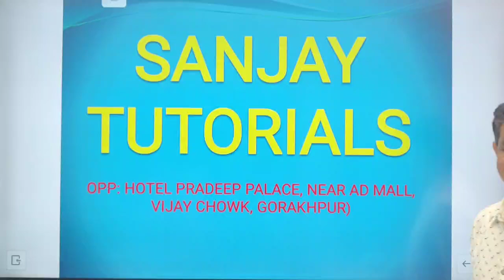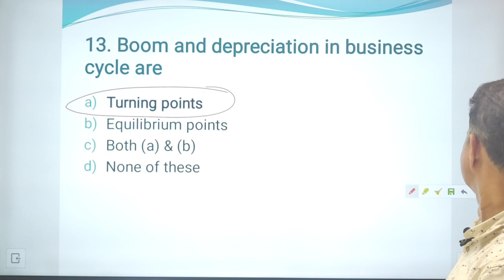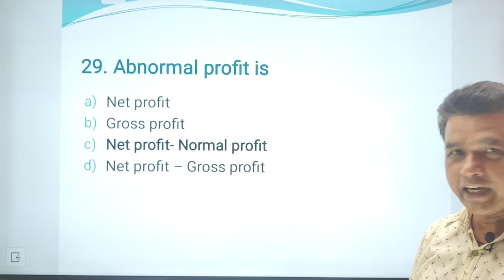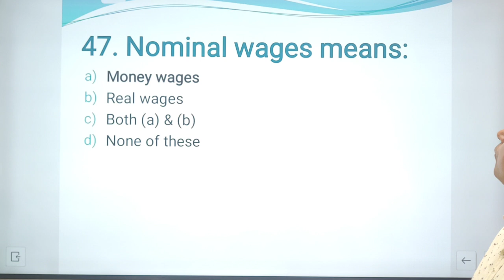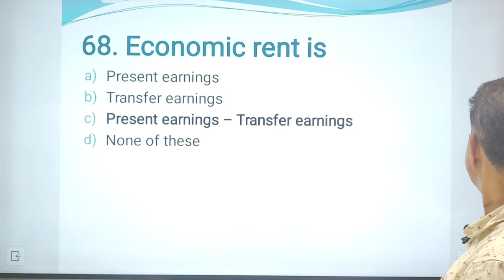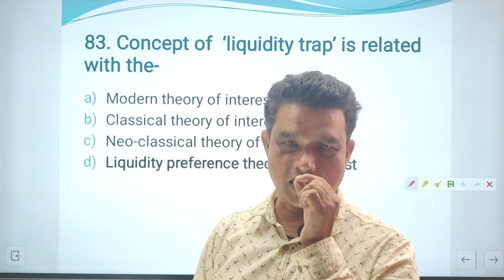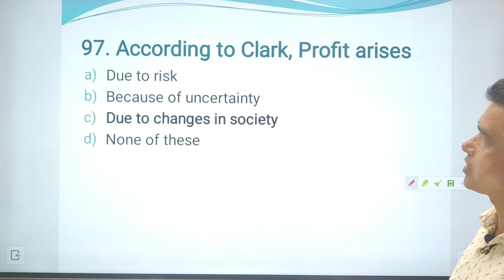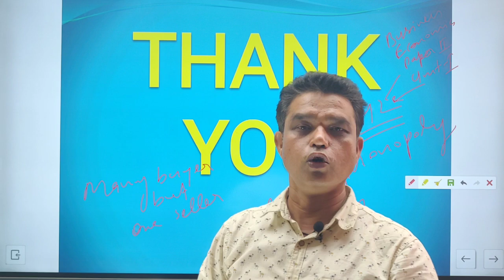MCQs On BUSINESS ECONOMICS -2 ( B. COM 2nd SEMESTER)